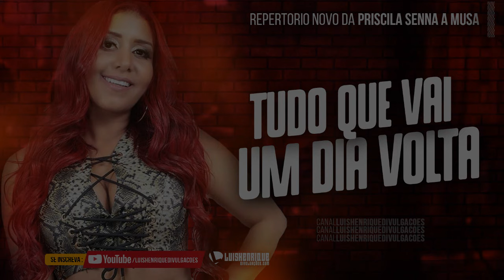PRISCILA SENNA A MUSA - TUDO QUE VAI UM DIA VOLTA - CD PROMOCIONAL 2019 (REPERTORIO NOVO)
• Siga - Me no Instagram: @Luishenriquedivulgacoesofc

DIREITOS AUTORAIS!